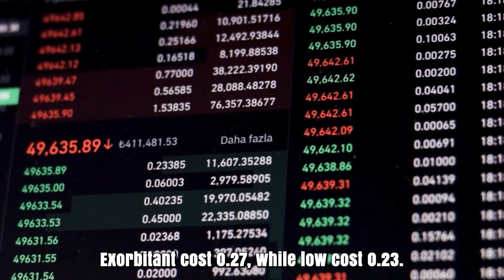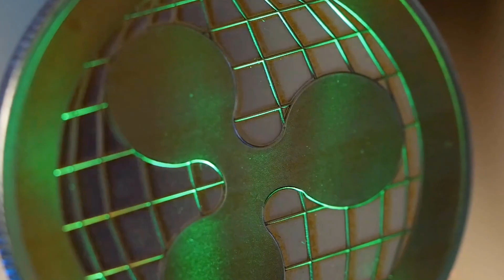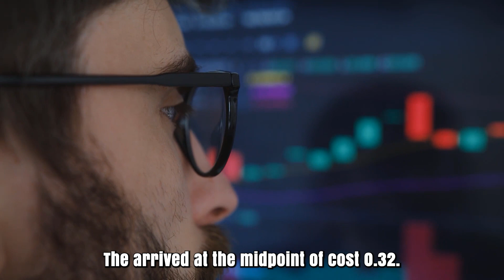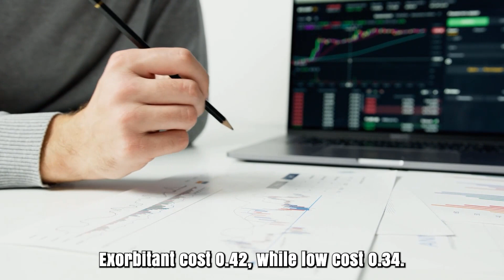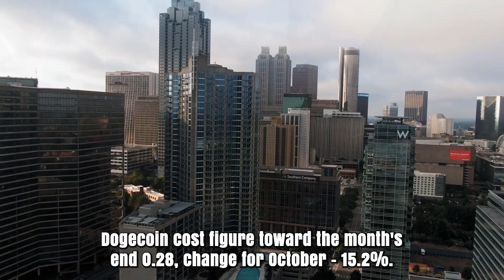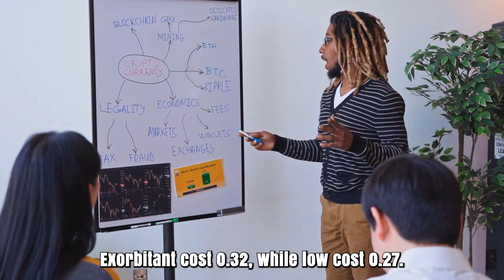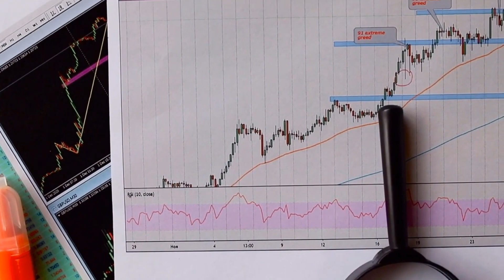DOGE A 9000% PUMP IS COMING BY THE END OF 2024?? - DOGECOIN PRICE PREDICTIONS & ANALYSES